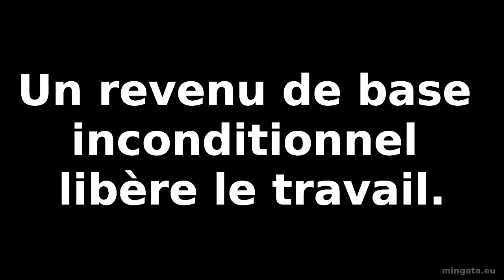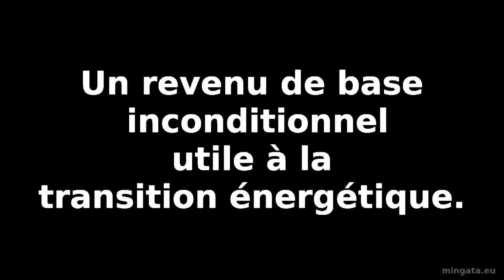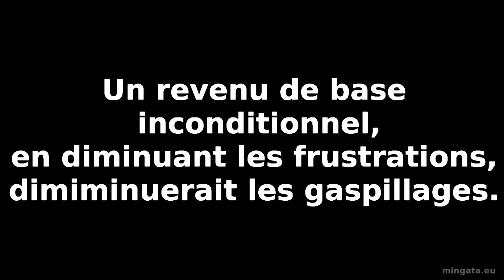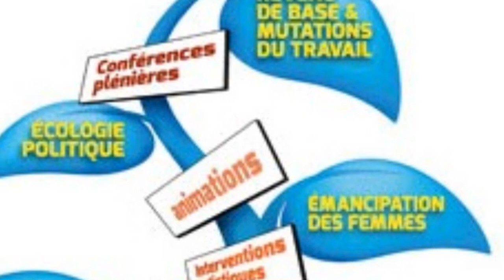Quelques arguments pour un revenu de base inconditionnel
Vous pouvez en savoir plus et signer une pétition "Pour le droit à un revenu de base inconditionnel au moins supérieur au seuil de pauvreté."

Arguments extraits d'une projection-débat à Bouguenais en septembre 2014, animée par Romain GILBERT avec Europe écologie - Les Verts le réseau du Retz'L, le groupe nantais du mouvement français pour un revenu de base inconditionnel et, en intervenant, François NICOLAS